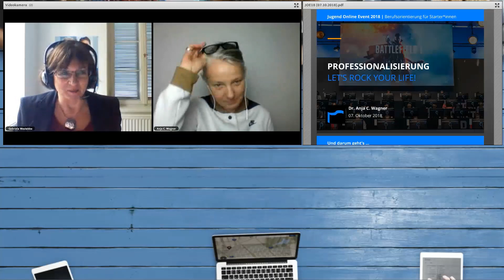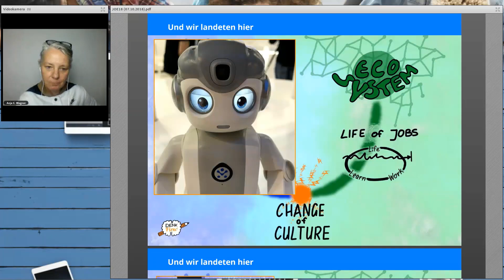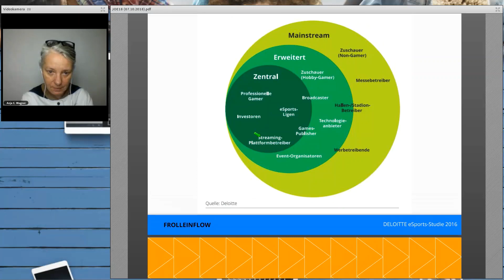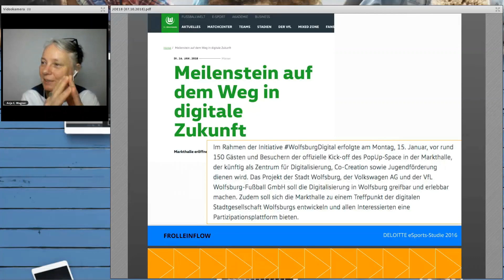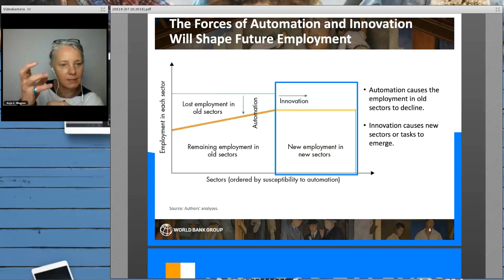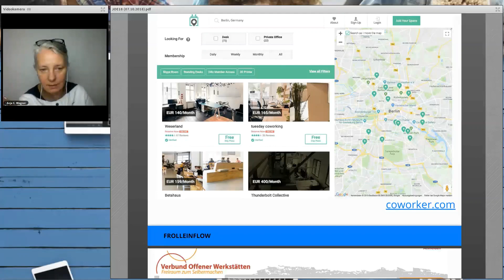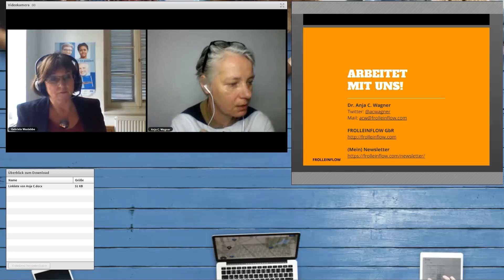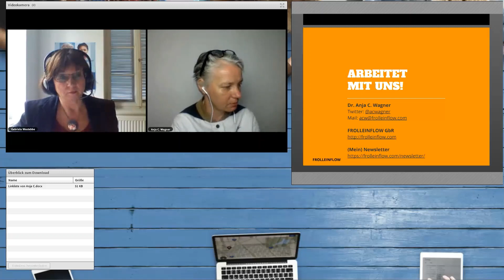KEYNOTE: Professionalisierung – Let’s Rock Your Life von Anja C. Wagner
Wir sind die erste Generation, die während ihre Lebensarbeitszeit komplett umdenken muss. Für die Älteren wird das schwierig werden. Die Jüngeren haben den Vorteil, dass sie sich darauf vorbereiten können. Und in der Tat, es liegen ganz viele Vorteile darin, sein Leben lang NICHT NUR EINEN JOB zu machen. Es gibt die Chance für so viele Möglichkeiten des Ausprobieren in dieser Entwicklung des Arbeitsmarktes.
Wir befinden uns bereits seit vielen Jahren in dieser Umbruchsituation. In der Medienbranche fing es an und heute ist es bereits so, dass jeder diese medialen Kenntnisse und Fähigkeiten braucht um sich entsprechend präsentieren zu können.
Wir werden uns in Zukunft auch in zunehmend neuen Räumen bewegen. Und das wird unsere Mobilitätskonzepte auf den Kopf stellen.
Anja C. Wagner stellt weiter mit dem Bereich „eSports“ beispielhaft ein neues Ecosystem vor, das noch jung sich rasant entwickelt. Der Markt für eSports wird in Kürze den Fußballmarkt überholt haben. Anja C. Wagner beschreibt sehr ausführlich wie das Ecosystem eSport aufgebaut ist und welche Chancen bestehen in diesem System Arbeit zu finden. Dazu gehören auch klassische Studiengänge wie BWL, Technik und IT.
Es kommen aber neue Anforderungen auf Arbeitnehmer zu. Darauf muss man sich einstellen und sich dementsprechend präsentieren.
Unsere Volkswirtschaft müssen wir in den nächsten Jahren komplett neu denken und entwickeln und auf die Beine stellen. Hierzu braucht es Ideen und Menschen, die aktiv werden.
Die Frage, die sich allen Menschen heute stellt ist, wie kann ich persönlich mit all dem umgehen…

NÄCHSTES EVENT: 20. Oktober 2019

Ein Angebot des Vereins zur Förderung der Bildung in der digitalen Welt e.V. (FBdW e.V)